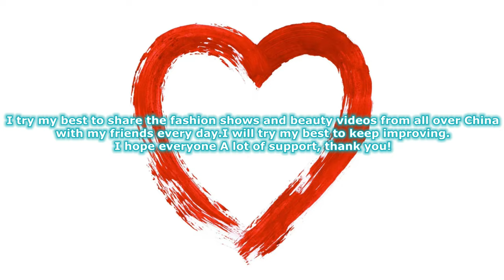4K 2022世界小姐廣州區泳裝海選3 Miss World Guangzhou Swimsuit Audition 水着ショー trình diễn áo tắm โชว์ชุดว่ายน้ำ 수